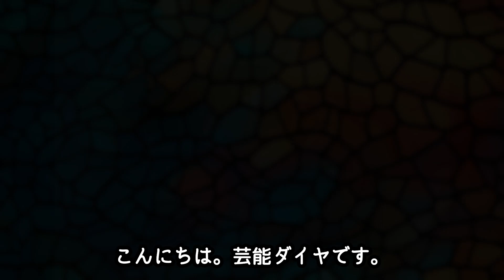Number_iが日本経済や芸能界にもたらす影響が強過ぎると話題に！？平野紫耀 神宮寺勇太 岸優太の存在が日本を大きく動かす…！？